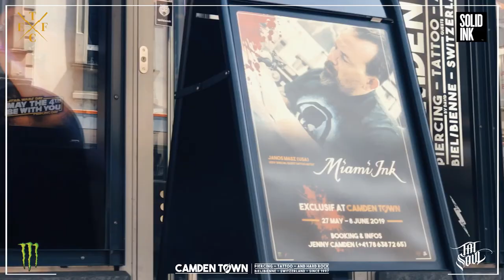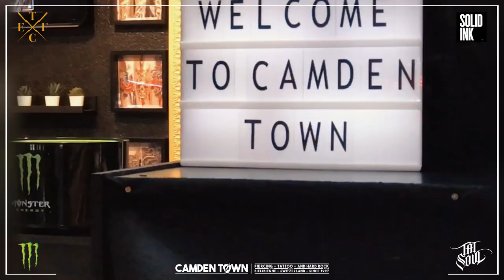2019-06-05 - Janos Masz - Jenny Tattoo Malcolm